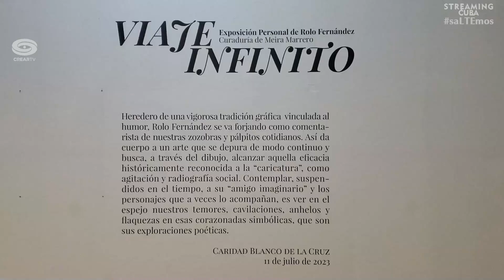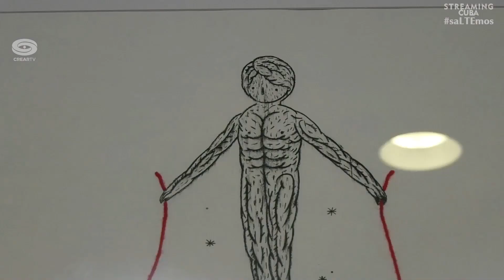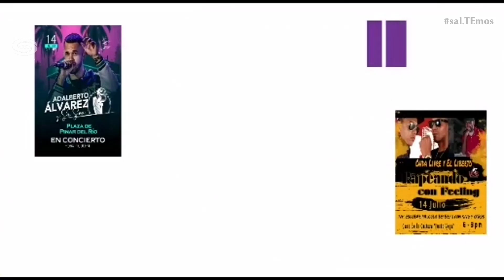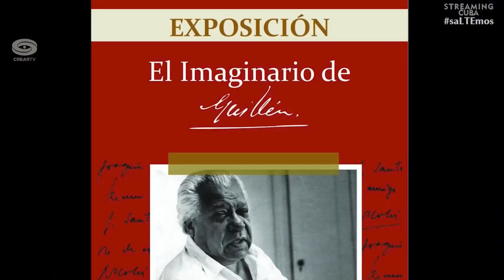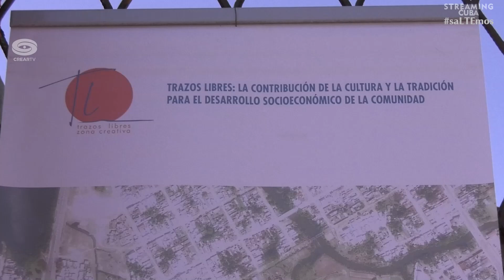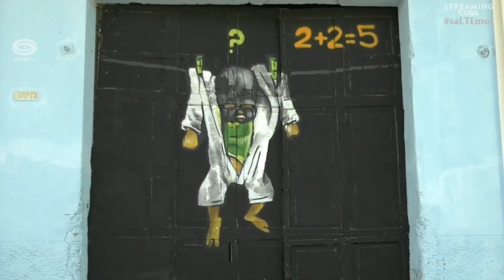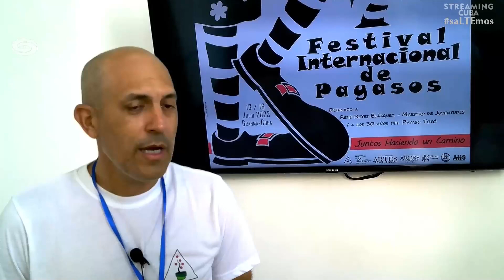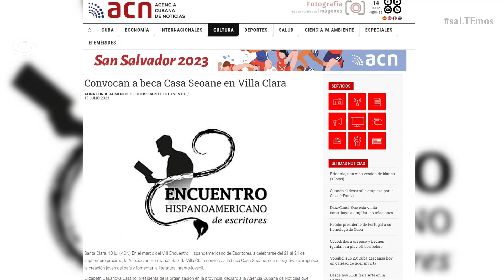COMIENZA FERIA ARTE EN LA RAMPA EN EL PABELLÓN CUBA. ENLACE CARIBE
🎥📺 Programa Enlace Caribe. Emisión 14 de julio
Conductora: Elin Driggs (Periodista)

Principales temas:
- Inicia Arte en la Rampa
- En los talleres de la gráfica se inauguró la exposición del grabador cienfueguero Rafael Cáceres
- Exposición de la joven fotógrafa Heydy Montes de Oca

La Autopista virtual recorre las provincias de Camagüey, Cienfuegos, Santiago de Cuba y Granma con las principales noticias culturales que acontecen en cada territorio.